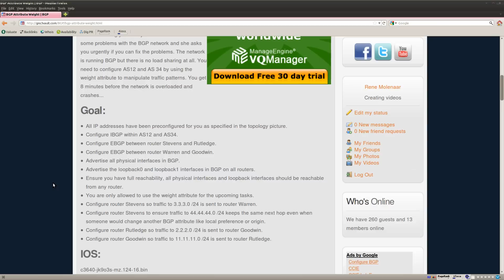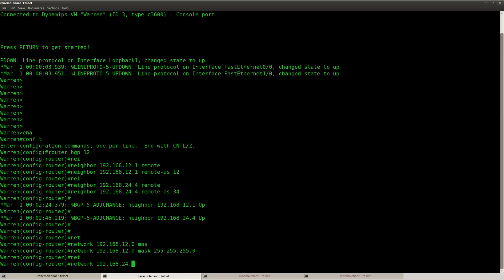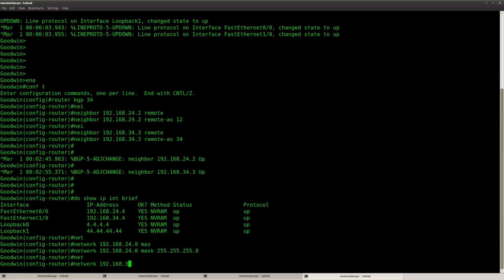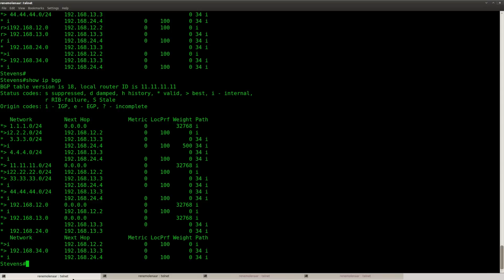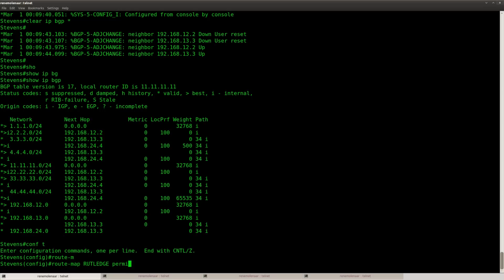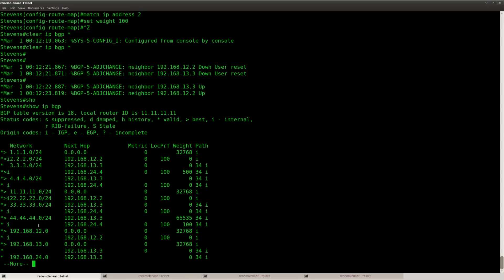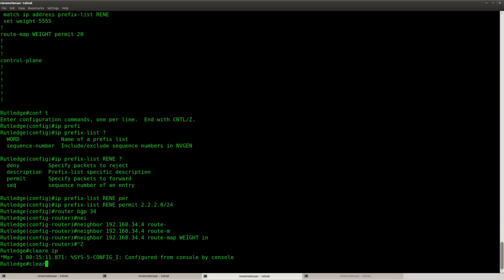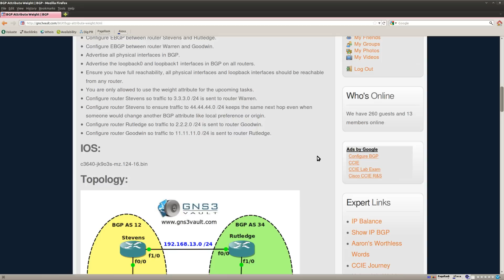BGP Attribute Weight lab in GNS3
This video explains you how to solve the BGP Attribute Weight Lab found on GNS3Vault.